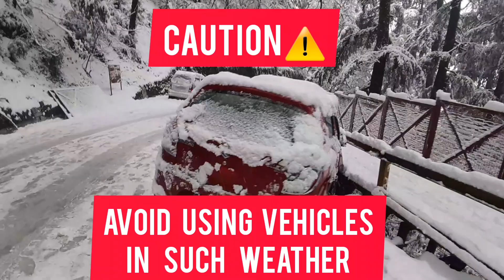Shimla Snowfall 2021